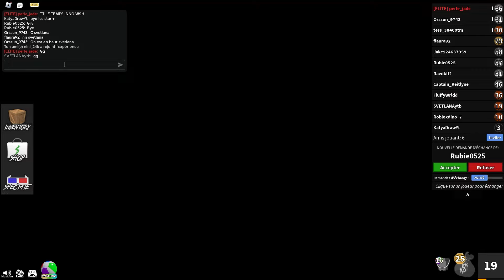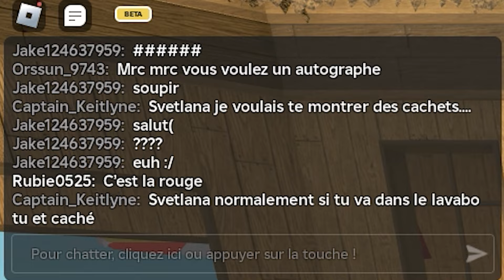MM2 mais JE HURLE si JE MEURS 🔊 SUR MURDER MYSTERY 2 ROBLOX